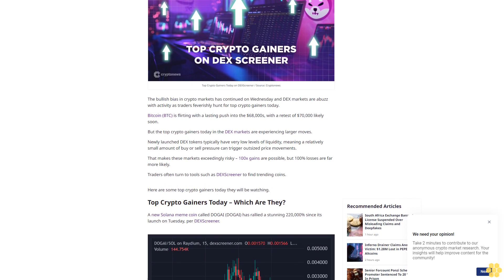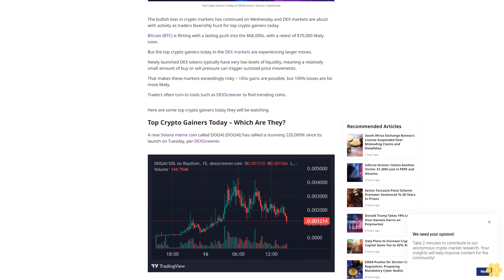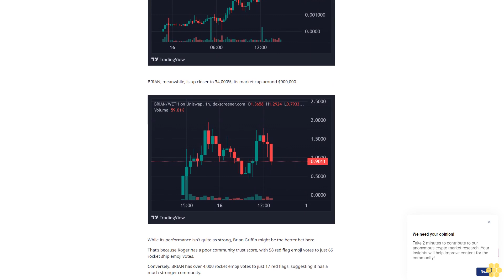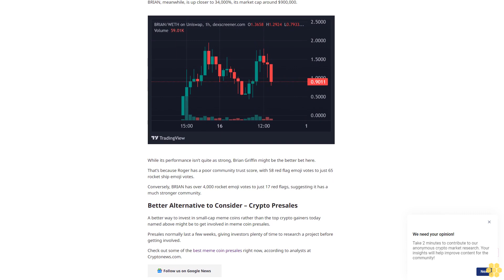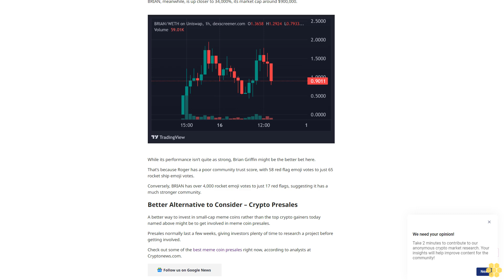Top Crypto Gainers Today on DEXScreener – DOGAI, ROGER, BRIAN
Altcoins

Cryptocurrency

Author

Joel Frank

Author

Joel Frank

About Author

Author Profile

Copied

Top Crypto Gainers Today on DEXScreener / Source: Cryptonews

The bullish bias in crypto markets has continued on Wednesday and DEX markets are abuzz with activity as traders feverishly hunt for top crypto gainers today.

Bitcoin (BTC) is flirting with a lasting push into the $68,000s, with a retest of $70,000 likely soon.

But the top crypto gainers today in the DEX markets are experiencing larger moves.

Newly launched DEX tokens typically...